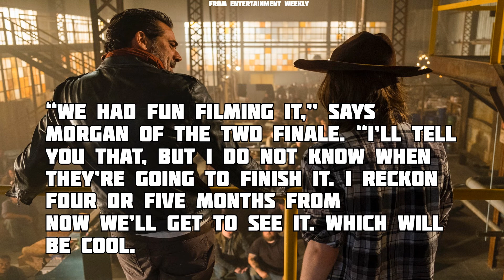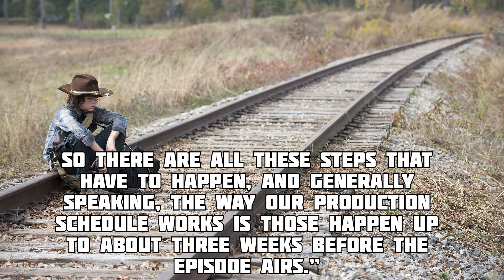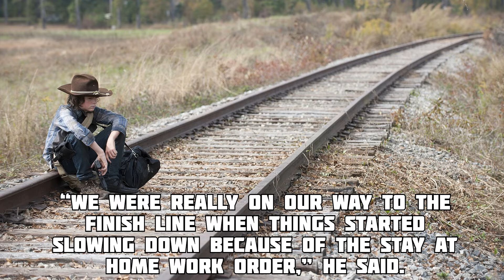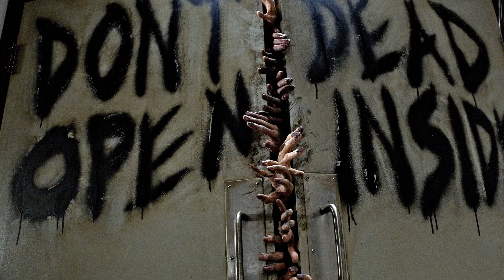The Walking Dead Season 10 Episode 16 Possible Release Date?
This is a video discussing when the walking dead will return for season 10 on AMC, the last episode aired on sunday,april 5th,2020 and its currently not known when The Walking Dead will return for its season 10 finale 10x16. We've seen a couple previews and promos but they were not able to finish the episode in post production due to the on going pandemic. So in this video I try to figure out when exactly we could see The Walking Dead season 10 finale air, using some things that the director and Jeffrey Dean Morgan who plays Negan said recently. In the end I try to give my best guess based on the little information we have on when we could see this finale.The Walking Dead is an American post-apocalyptic horror television series for AMC based on the comic book series by Robert Kirkman, Tony Moore, and Charlie Adlard. ... The series premiered on October 31, 2010. Review on The Walking Dead - My short answer is that The Walking Dead is a phenomenal tv show and never fails to entertain.
Take it from someone who watches a lot of tv. Game of thrones, empire, the list is endless... but in that endless catalog, the walking dead stood out to be one of the best in my opinion. Now that's my opinion. I'm gonna try my hardest to make a non biased review on each season and all of them as a whole.

Season 1: perhaps it's safe to say that this season may be one of the best seasons... it makes a world infested by zombies seem realistic and arouses tension in every scene. 9/10

Season 2: Amazing! It gave time for more character development and made the viewers more attached to the characters... there's less action though but closer to the end was where everything was mind blowing! The bar scene, the barn, dale, Shane... well crafted! The drama was amazing and the lingering threat of walkers that clouded each episode never fails to keep the viewers at the end the of their seats. 8/10

Season 3: The prison made the characters as well as the audience feel more safe. It was a good start! The way they handled lori's death was depressing and the way it changed cArl and Rick was interesting. After the depressing start we see the governor and woodberry, we finally received some long awaited action and the dialogue was intense as hell... a great season to see war between two groups. This season overall helps emphasize that you must fear the living more than the dead. 7/10

Season 4: Here's where the walking dead begins to shine. The illness, was horrifying and really had viewers worried... the governor's story, was a nice, relaxing line of episodes but too long. And the mid season finale, left all viewers buried under waves upon waves of tears. After the prisons downfall our group gets divided and helps deve more character of new and old ones. For instance, We get to see the childish Carl Grimes transform into a independent survivor and the guilty Rick Grimes turn into a murderous slasher and the innocent carol into a badass. And the ending was epic. 10/10

Season 5: This season started out with a bang! [pun intended] badass, action packed and a pure masterpiece! The church, terminus, were amazing! The Beth episodes however seemed unnecessary and long but the mid season finale was a shocker! Absolutely mind blowing and sad. Then the introduction to Alexandria was amazing and the way they contrasted survivors with unexperienced individuals was excellent! 10/10

Season 6: the season started off with slowly to absolute perfection. They shed light on the threat of the walkers which helped emit fear and suspense. The wolves gang episode was another amazing opportunity  to see carols skills and intelligence in play. The mid season finale was beautiful seeing the determination and bravery from all characters to fight for their home. After that we see hilltop and are introduced to the saviors which was actually not as bad as people say it is. Personally 10/10 but In a non biased perspective it's a 7/10

Season 7: started of with the second most saddest and iconic death of all time. the season then continued with great episodes such as "service", "Sing me a song", "The cell" and many more. Some episodes which wasn't that interesting was the whole episode on Morgan and the episode on the Kingdom. the finale was a masterpiece! Seeing Rick finally stand up and face Negan was refreshing and epic! 7/10

Season 8: bumpy first episodes... bad decision to kill of a character, all action and no drama, but that all changed after episode eight. The season was actually pretty good after episode eight, they maintained the balance between dialogue, action and drama. Poor character development and involvement though... but that finale was a masterpiece... it was sad, respectful and overall just refreshing and beautiful. I'd personally give it a 7/10 but in a non biased perspective it's a 5/10... not a bad season.

Season 9: it's so much better than previous seasons! I won't get into it cus it just started but a solid 100/10.💯 masterpiec